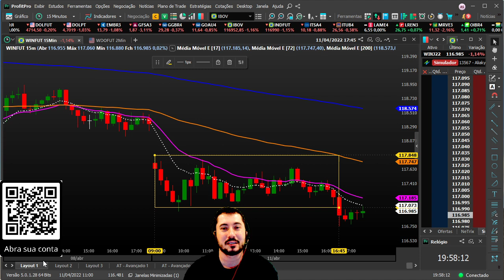🔴 DIAS DIFÍCEIS - O QUE FAZER?